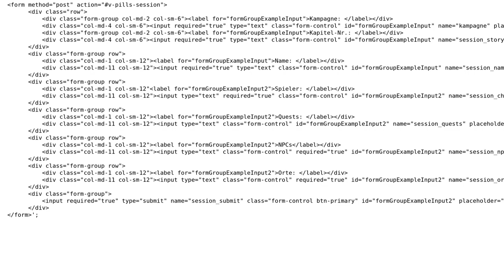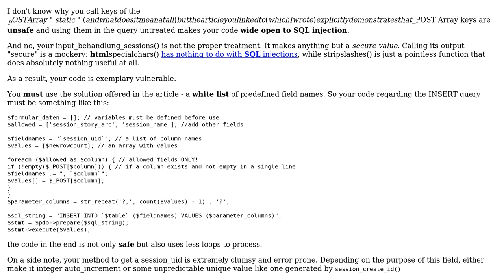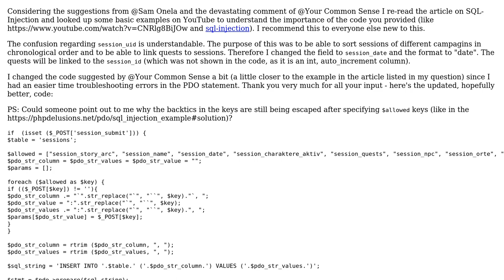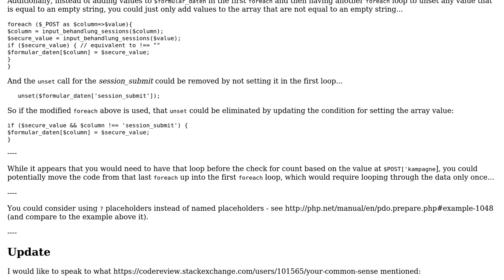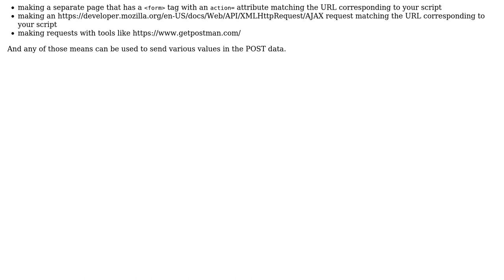Code Review: Using $_POST array to prepare PDO statement with variables (4 Solutions!!)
Code Review: Using $_POST array to prepare PDO statement with variables

With thanks & praise to God, and with thanks to the many people who have made this project possible! | Content (except music & images) licensed under CC BY-SA | Music | Images & others | With thanks to user Your Common Sense user t3chb0t user SAM OnELA user chainsaw42 user Calak and the Stack Exchange Network Trademarks are property of their respective owners. You are responsible for your own actions.